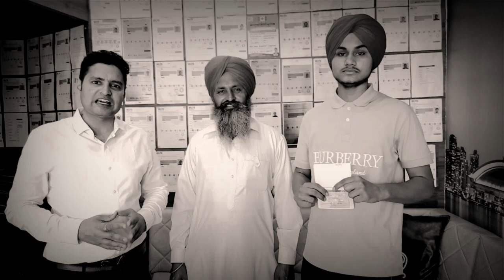Best Immigration in jagraon | canada study visa Parent Review | Win Your English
💁‍♂️ Follow us for regular IELTS | PTE | Study Abroad Updates